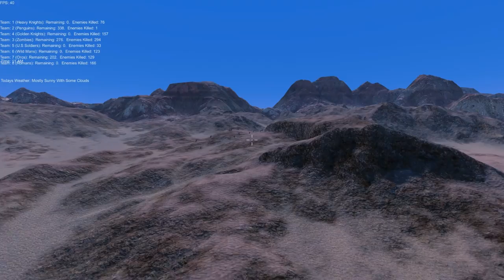ULTIMATE EPIC BATTLE SIMULATOR - Next Time On Game Of Thrones...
This is... a thing.